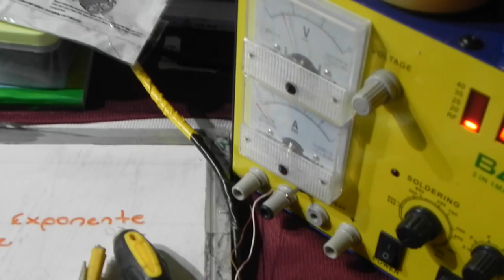Carrito Polarización Motores_2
Verificación de la polarización de los motores del Carrito